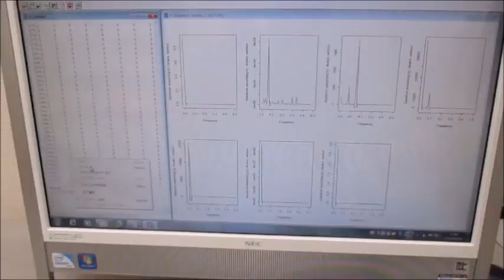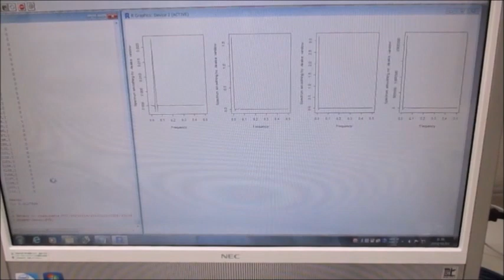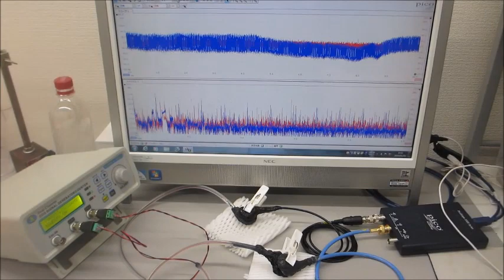超音波システム（音圧測定解析、発振制御）を利用した実験動画